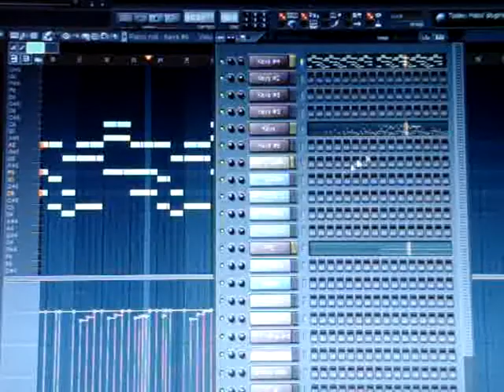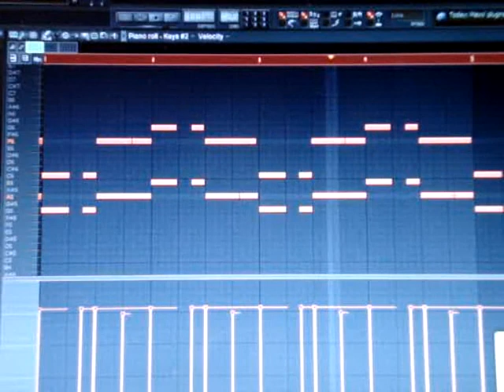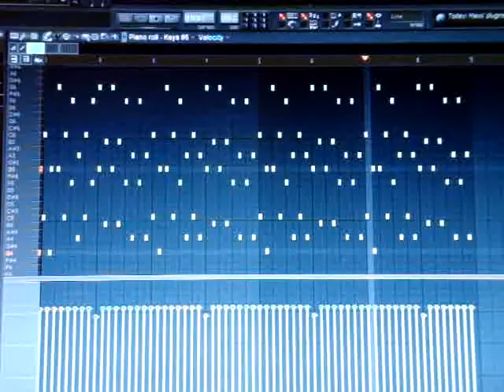Martin van Tilburg - Classic Overload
It's actually for a project i got to do.